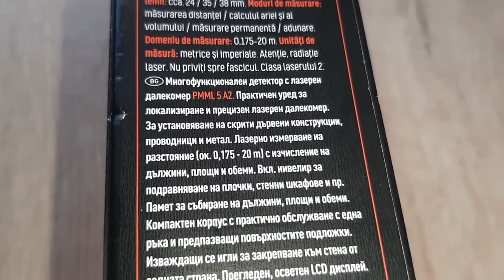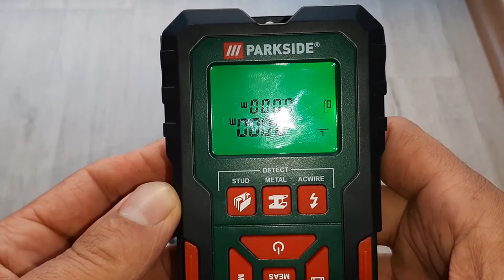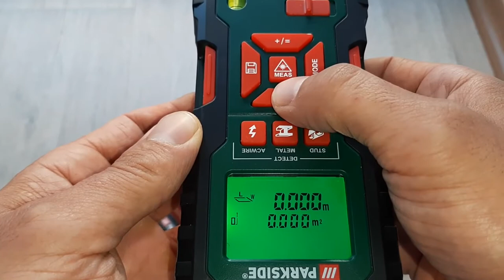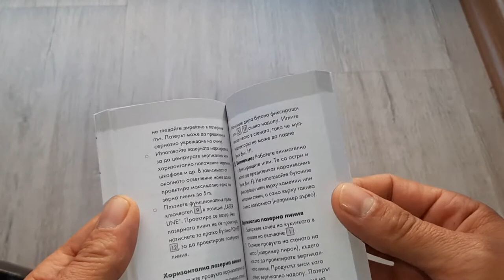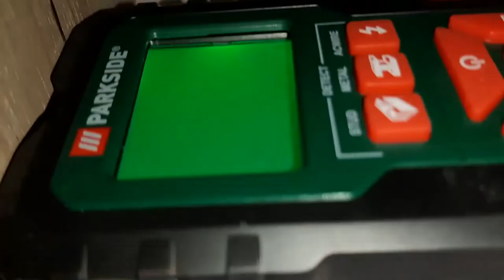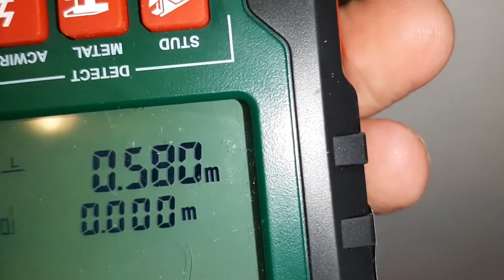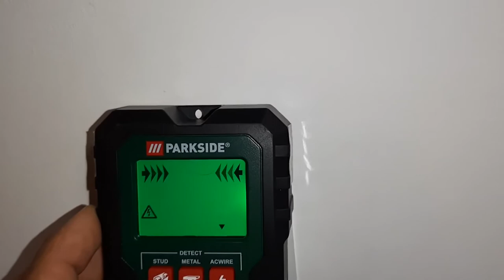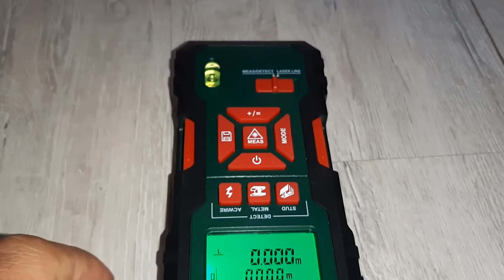Multifunctional Detector With Laser Rangefinder.Unboxing & Review